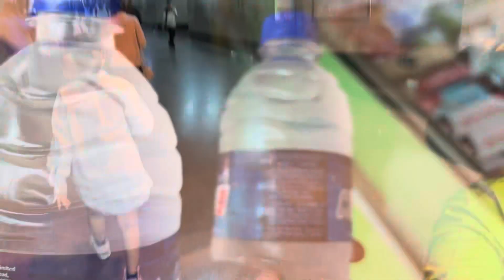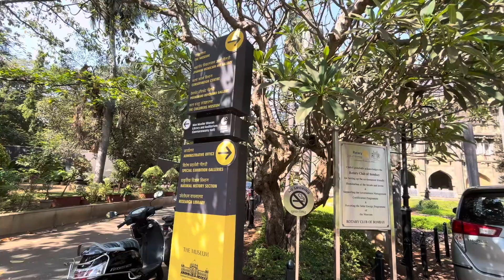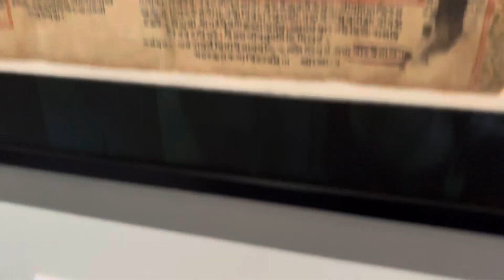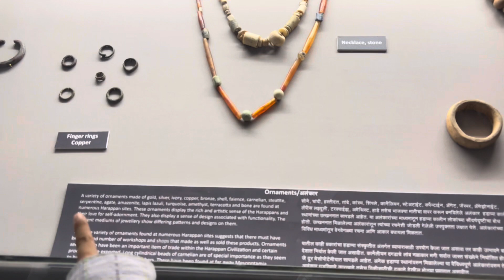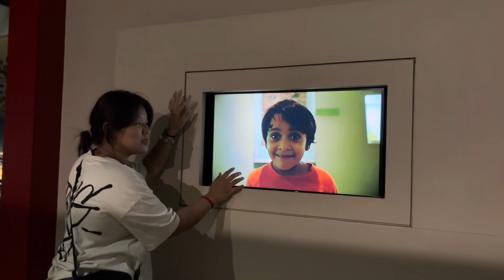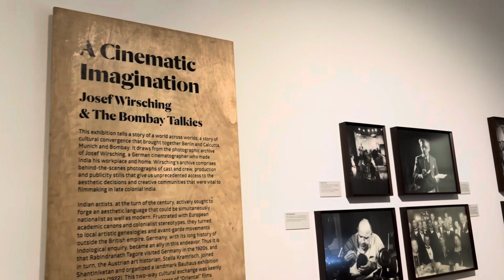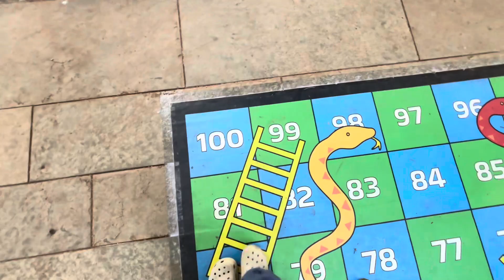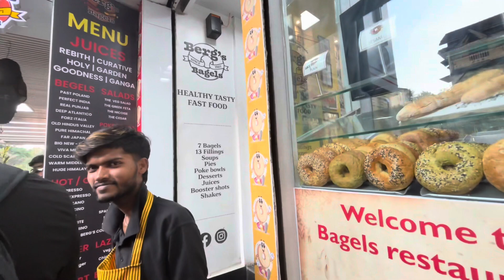We are surprised to see Tibetan art in Mumbai Museum 🫨🫨